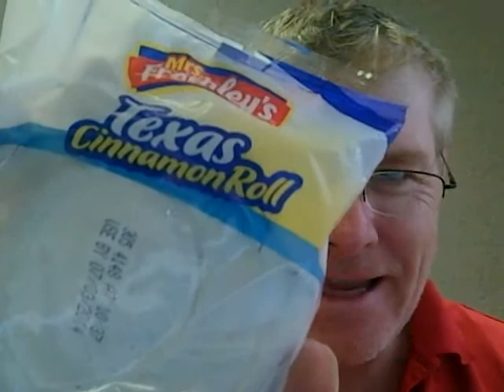Texas Throwback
Keeping with the spirit of the day we revisit the snack machine and insert enough coins for this morning's treat.